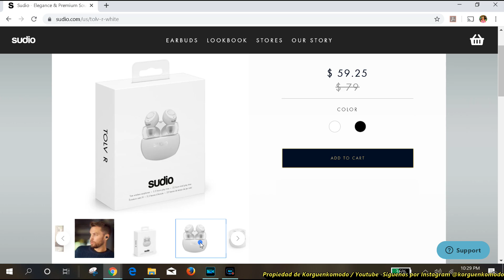Los mejores EARBUDS por la plata - Sudio TOLV R - 22HR TOTAL de bateria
El futuro de los auriculares inalámbricos verdaderamente accesibles. Con características mejoradas como la batería de larga duración y el estuche de carga ultraligero, Tolv R es perfecto para estudiar, viajar o explorar la jungla urbana. El emparejamiento automático hace que el uso de estos auriculares sea perfecto, por lo que puede sumergirse en su música sin nada que lo detenga.

- Emparejamiento automático
- Pesa 4.35 g por auricular
- Total de 22h de tiempo de juego, 5.5h en una sola carga
- El estuche de carga compacto ofrece hasta 3 cargas adicionales